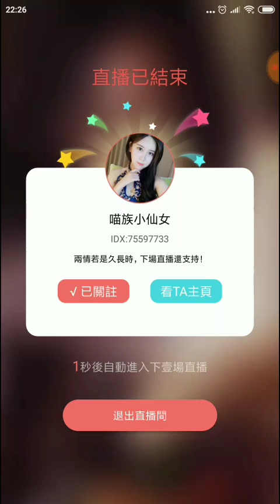『喵族小仙女』中国女主播 - 子琪 (唱SING)